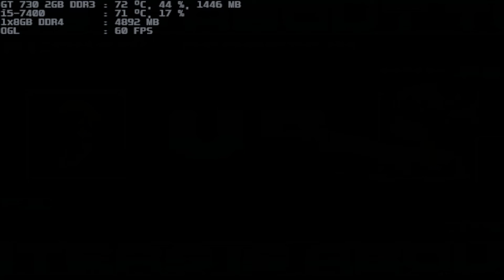mugen 1.1 blue arena rugal bernstein 1p vs nyn 1p